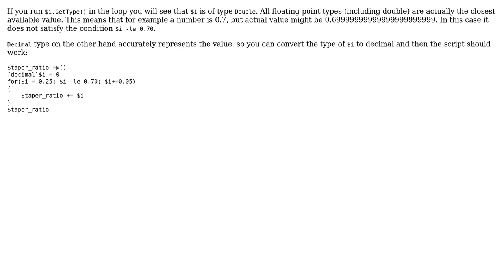Powershell for loop not working. Possible data type or library error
With thanks & praise to God, and with thanks to the many people who have made this project possible! | Content (except music & images) licensed under CC BY-SA | Music | Images & others | With thanks to user dotnetom user Austin Quig and the Stack Exchange Network Trademarks are property of their respective owners. You are responsible for your own actions.